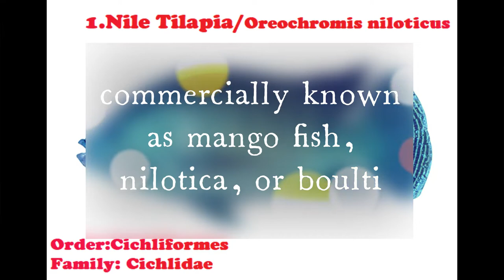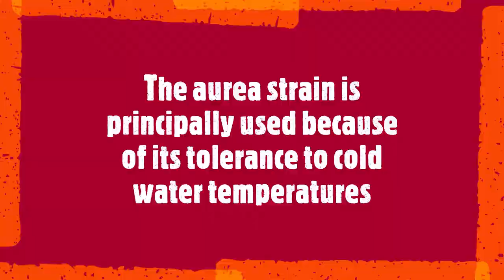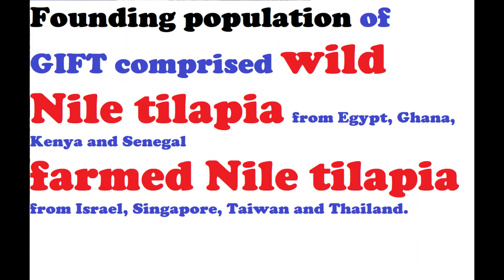Sp.8.Tilapia/‎Nile tilapia/‎Mozambique tilapia/Blue tilapia/GIFT @ fisheries & Aquaculture QAU isb.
The popularity of tilapia came about due to its low price, easy preparation, and mild taste